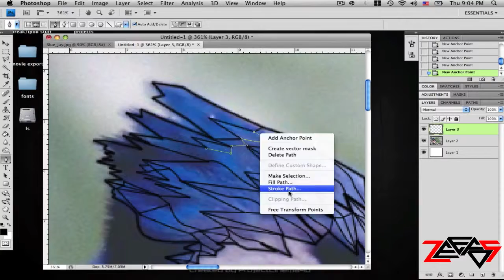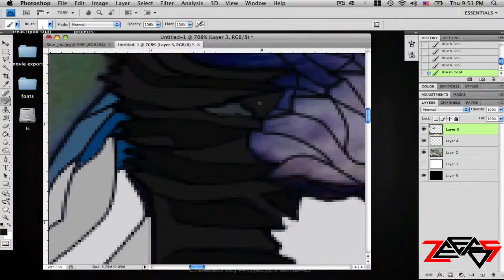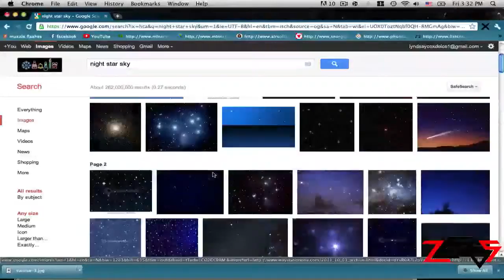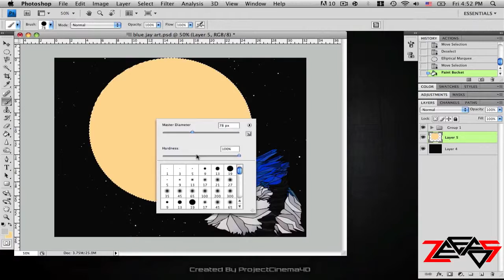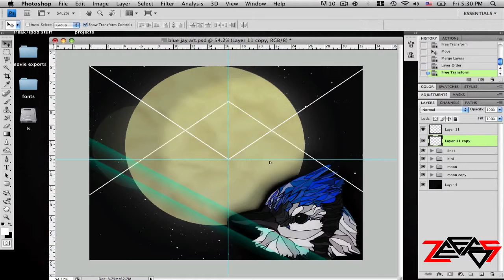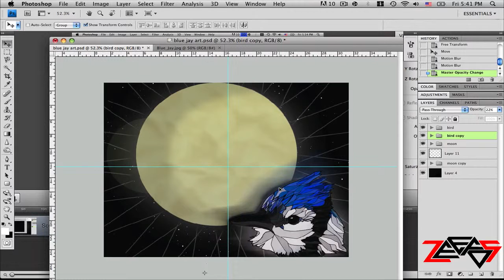Random Blue Jay||Speed Art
READ!!

reuploaded due to copyright. and had to choose different song.
I made this for fun took me about